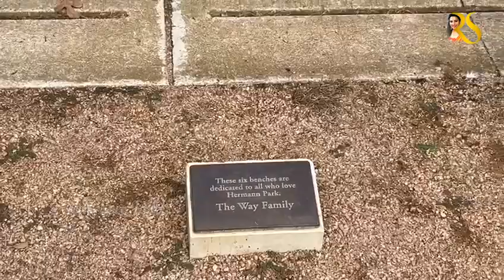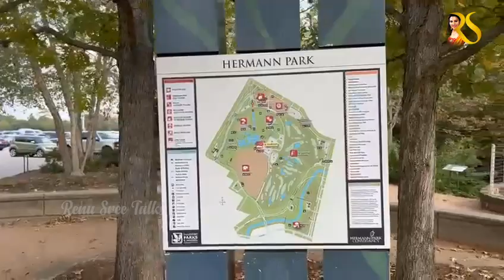McGovern Lake, Houston, USA || USA Telugu Vlogs || Renu Sree Vlogs || Renu Sree Talks